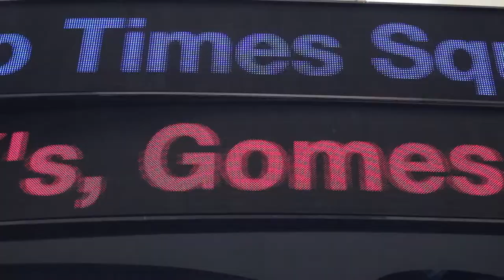South African Guys vs. Anuvab Pal | America Meet World Original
Anuvab Pal chats with two South African guys about cartoons, fashion and sports.